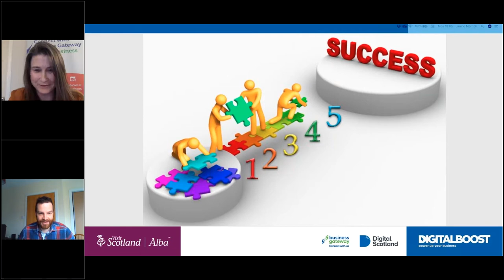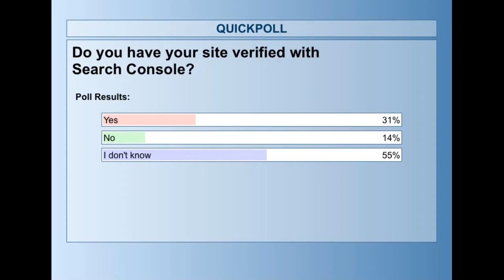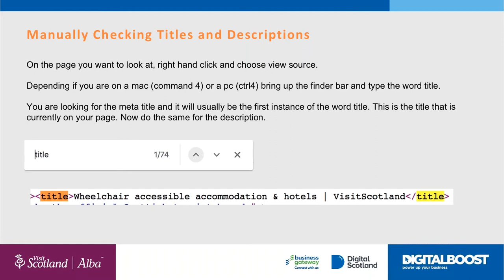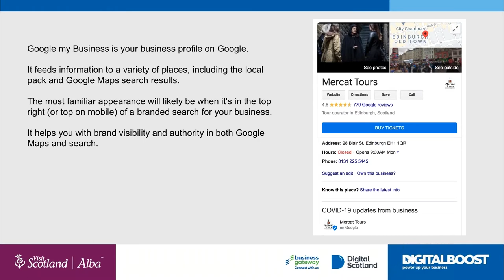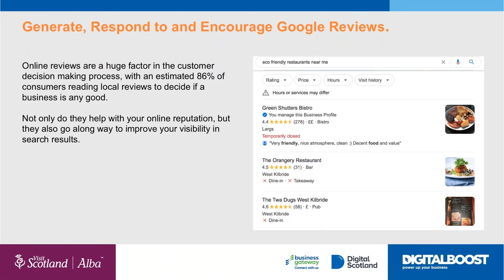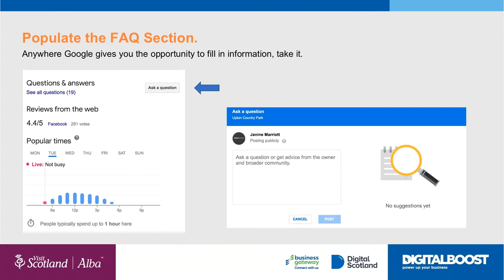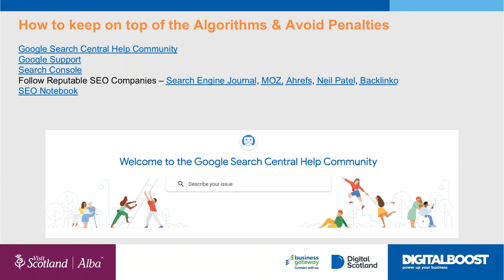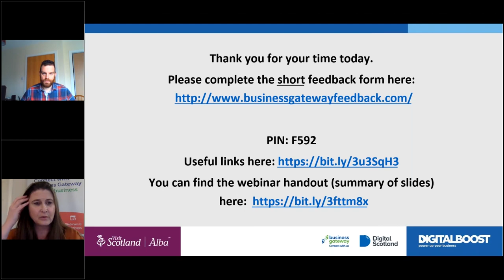Search engine optimisation (SEO) for tourism businesses | Part 2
This is the second of two webinar recordings aimed at helping tourism businesses improve their search engine ranking by optimising their websites and associated social media accounts.

These webinar recordings will help businesses to understand more about:
• Assessing their existing search engine rankings.
• Improving their ranking.
• The tools they can use to help them do this.
• Best practice in the tourism sector.

These recordings have been created as part of a partnership between VisitScotland and Business Gateway’s DigitalBoost programme.